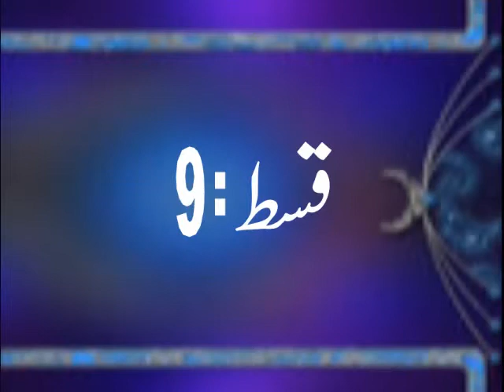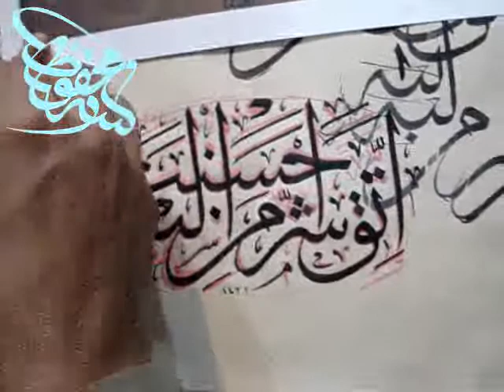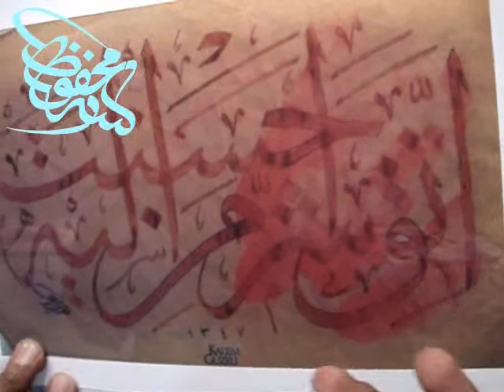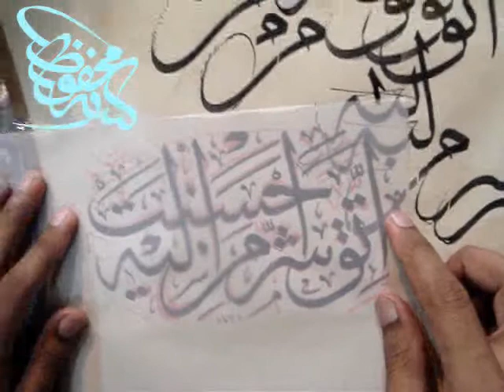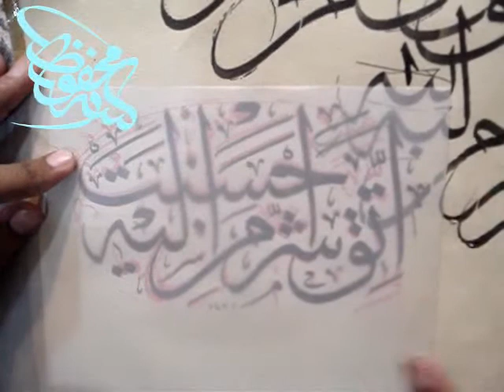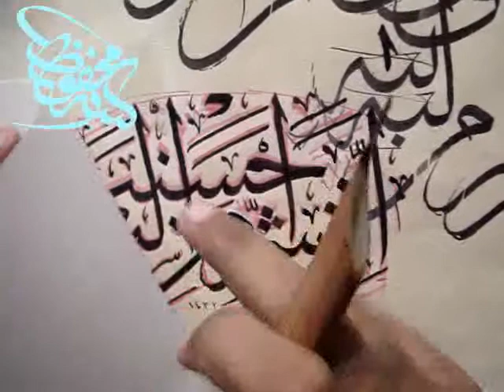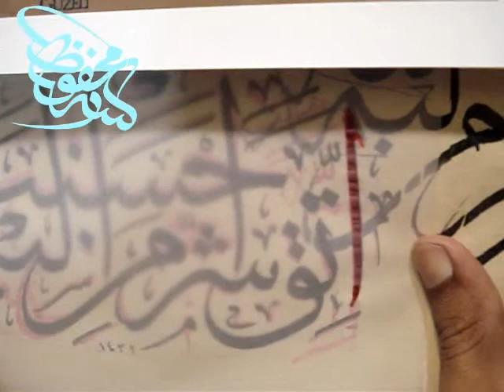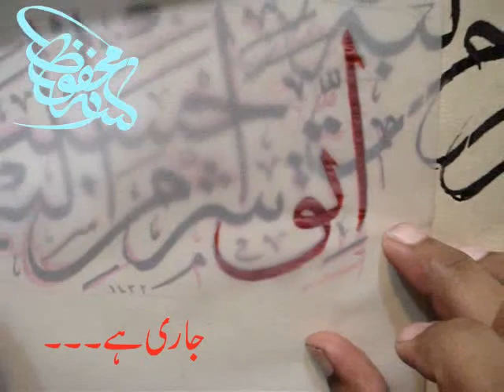calligraphy on moqahhar by mehfooz ahmed09.flv